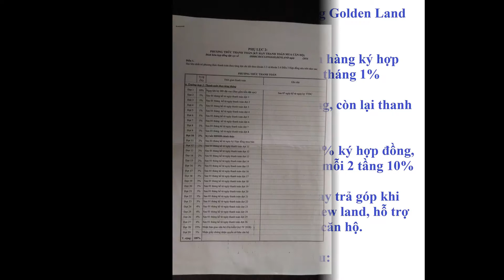Đức Long Newland Phương Thức Thanh Toán PTTT: 3 cách linh hoạt từ 18tr/m2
CĂN HỘ ĐỨC LONG NEW LAND

MẶT TIỀN ĐƯỜNG TẠ QUANG BỬU - QUẬN 8

CĂN HỘ TỪ 1 - 2 PHÒNG NGỦ DIỆN TÍCH ĐA DẠNG

Hỗ trợ ngân hàng 70% giá trị căn hộ

THIẾT KẾ HIỆN ĐẠI theo tiêu chuẩn Châu Âu, mật độ xây dựng thấp.

Chiết khấu 5 - 10%

Tổng quan căn hộ:

Căn hộ gồm 2 Block, quy mô 500 căn hộ, bao gồm tầng trung tâm thương mại, hồ bơi, trường mầm non.

Căn hộ Đức Long New Land Cao 22 tầng, gồm căn hộ 1-2 phòng ngủ, giao nhà hoàn thiện

căn hộ được thiết kế vô cùng hợp lý, thông thoáng, phòng ngủ - phòng khách đều hướng ra ngoài, ban công thoáng mát.

TIỆN ÍCH HOÀN HẢO TẠI ĐỨC LONG NEW LAND

Các dịch vụ tiện ích, hệ thống an ninh chuyên nghiệp, sẵn sàng phục vụ cho một cuộc sống tiện nghi. Chỉ với một vòng tản bộ bên cạnh tòa nhà là:  khu công viên rộng lớn, hồ bơi, trường học, Cafe sân vườn...

Không chỉ mang đến sự thuận tiện trong giao thông, cư dân của Đức Long New Land sẽ được trải nghiệm một cuộc sống sang trọng, hiện đại với nội thất cao cấp thiết bị vệ sinh American Standard,… tất cả tạo nên nét đặc sắc riêng cho mỗi căn hộ

Nội thất căn hộ sang trọng, phong cách cổ điển và hiện đại được đan xen một cách tinh tế. Phòng khách tiện nghi và hiện đại, sẽ là không gian lý tưởng để đón tiếp bạn bè và người thân. Phòng bếp ấm cúng – nơi cả nhà cùng quây quần bên nhau trong những bữa cơm gia đình. Phòng ngủ được thiết kế ấm áp và dịu dàng, mang đến giấc ngủ bình yên cho mỗi sáng mai thức dậy luôn tràn đầy năng lượng để bắt đầu một ngày mới.

THIẾT KẾ TẠI CĂN HỘ ĐỨC LONG NEW LAND

+ Căn hộ tại Đức Long New Land được thiết kế vô cùng hợp lý, thông thoáng, phòng ngủ - phòng khách đều hướng ra ngoài, ban công thoáng mát.

+ Giao nhà hoàn thiện, nội thất cao cấp, sàn gỗ.

+ Hệ thống trần thạch cao cao cấp, chiếu sáng, tủ kệ bếp trên dưới, hệ thống sàn gỗ, toilet đầy đủ các thiết bị cao cấp, hiện đại…

1. Phối cảnh căn hộ

Thanh toán linh hoạt tại căn hộ Đức Long New Land

có 3 hình thức thanh toán:

Theo tháng: Thanh toán 10% khi khách hàng ký hợp đồng, còn lại thanh toán hàng tháng, mỗi tháng 1%

Theo Quý: Thanh toán 10% ký hợp đồng, còn lại thanh toán hàng quý, mỗi tháng 3%

Thanh toán theo tiến độ: Thanh toán 10% ký hợp đồng, còn lại thanh toán theo tiến độ xây dựng, mỗi 2 tầng 10%

Ngân hàng Vietinbank bảo lãnh và cho vay trả góp khi khách hàng mua dự án căn hộ đức long new land, hỗ trợ vay tối đa 15 năm, vay tối đa 70% trị giá căn hộ.